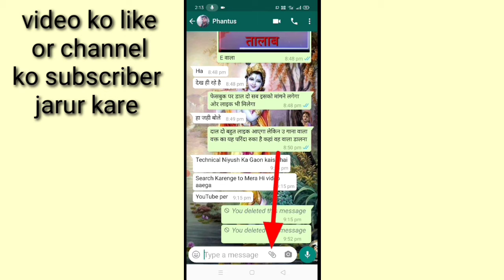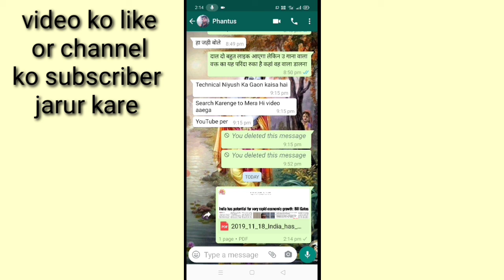WhatsApp per PDF file Kaise bheje।। how to send PDF file on WhatsApp। WhatsApp se PDF Kaise bheje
is video me bataya gaya hai friend ki WhatsApp se PDF file Kaise bheja jata hai